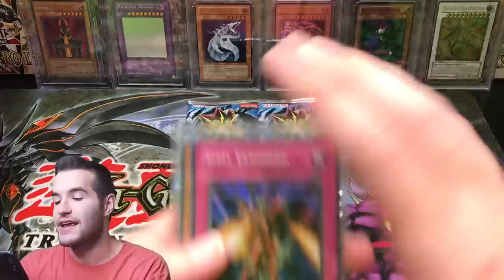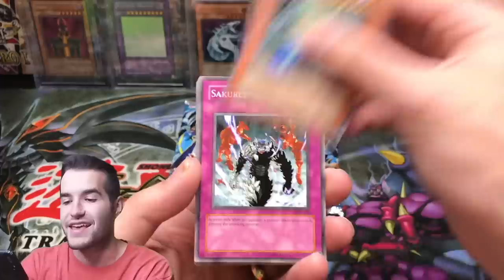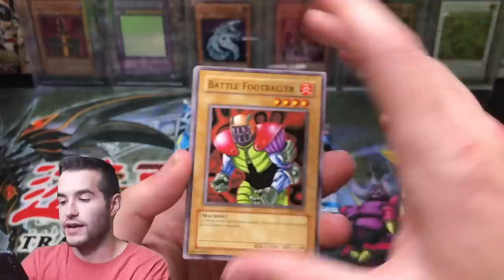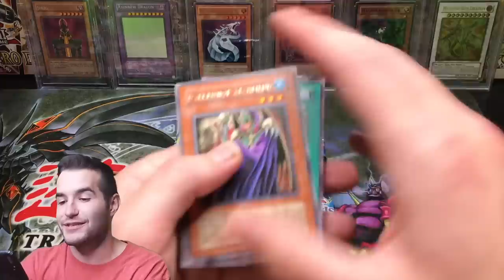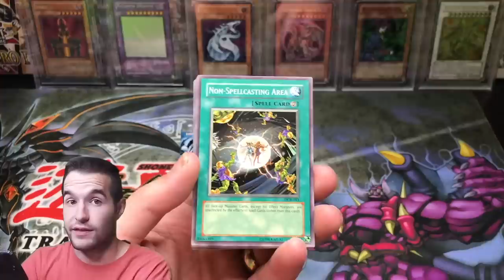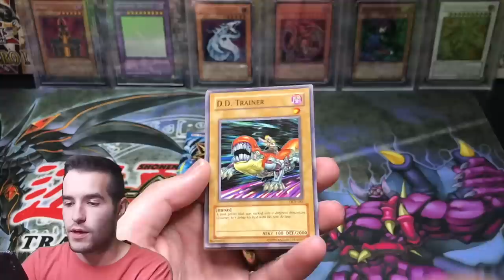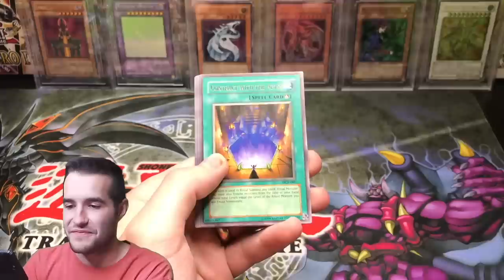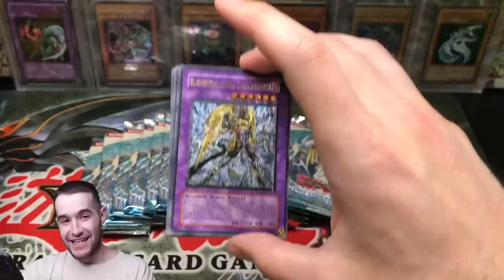EPIC 2003 DARK CRISIS "BOOSTER BOX" Yugioh Cards Opening! LEGACY WEEK Episode 3!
1) Like the video!
3) Answer the question at the beginning of the video in the comments!

EBAY LINK!

In today's video I will be opening a "booster box" of Dark Crisis! This consists of 24 legacy packs!